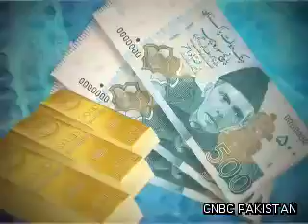Ghar Ka Kharch Part 1/4 30 June 2011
Ghar Ka Kharch Faisal Chanda Sabeen Mushtaq Sajid Durrani CNBC Pakistan